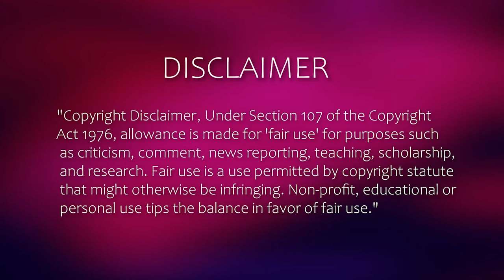They are a Group with powerful Abilities and Fight the Evil | Anime Recap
Anime Used: in the comments